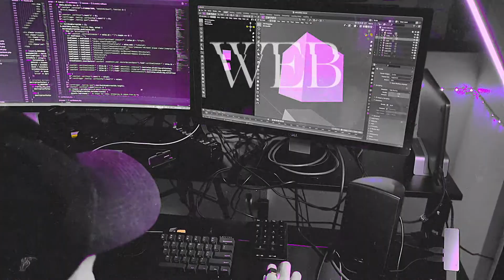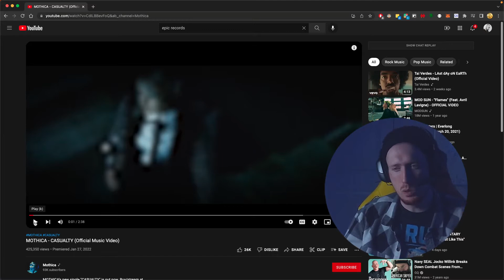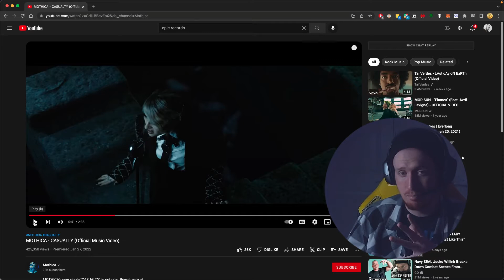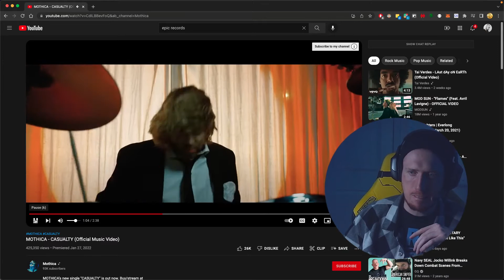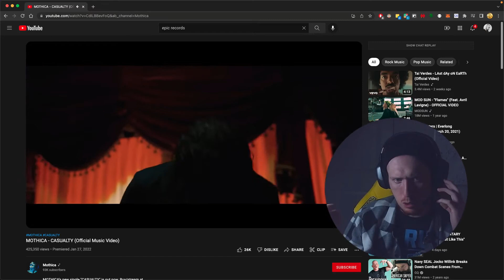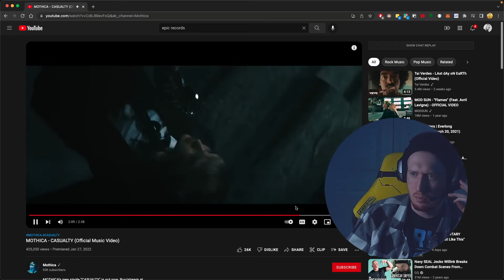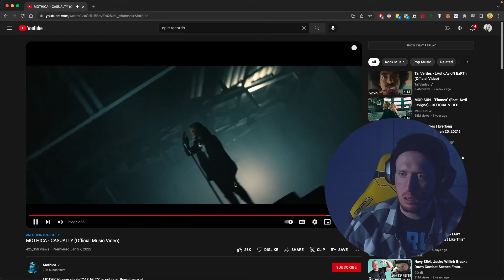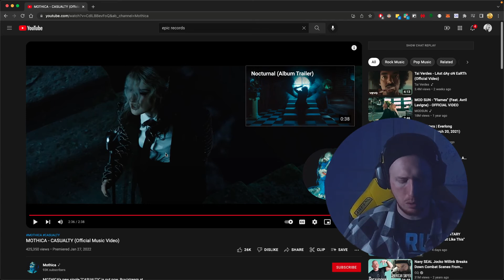Jay Reacts to CASUALTY by MOTHICA!